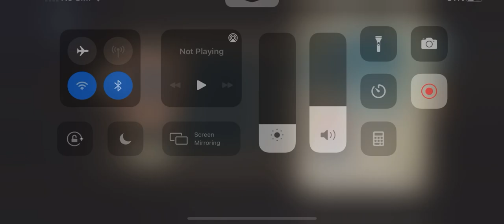#28 Dancing Gardener 3 Ciphers Kite This Hunter?! | Identity V | 第五人格 | 제5인격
gardener ghost girl,ghost girl gardener, identity v ghost girl, ghost girl emma,
#25 Gardener 17th Hyper Carry 3 Ciphers Kite Mary!  | Hospital | Identity V | 第五人格 | 제5인격